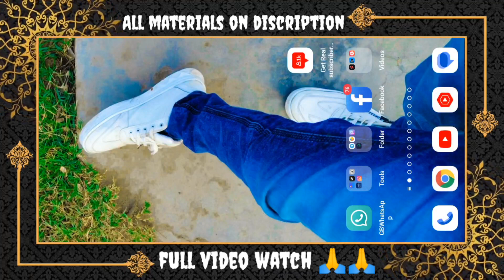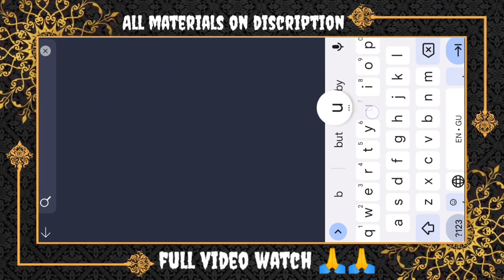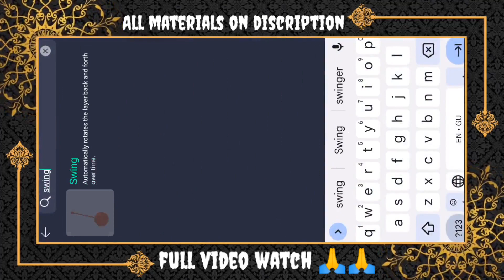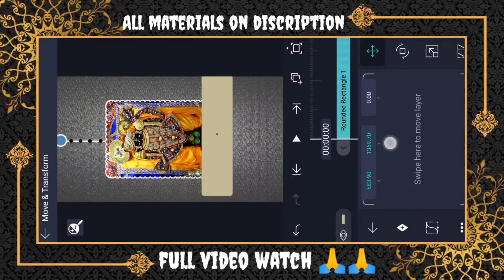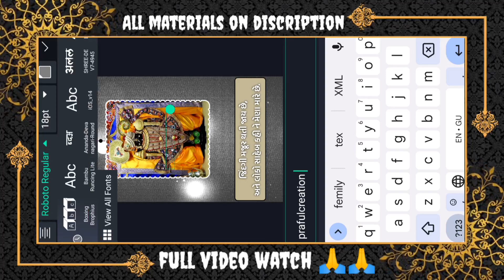Dwarkadhish Gujarati Status|Gujarati Status Editing Alight Motion|Alight Motion Video Editing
💠𝗔𝗟𝗟 𝗠𝗔𝗧𝗘𝗥𝗜𝗔𝗟𝗦 :-

☑️ Your Queries --
gujarati status editing alight motion new
gujarati status editing kaise kare
Radhe Krishna status
Radhe Krishna status Editing Gujarati
motion
gujarati status editing video
new gujarati status editing alight motion bhau creation
new gujarati status editing alight
motion
new gujarati status editing 2021 alight
bhavucreation @AB Creation @BOOM BAAM YT @Hp Technical @Gujju Edit @BHAVU CREATION